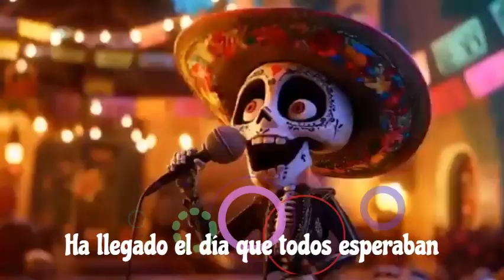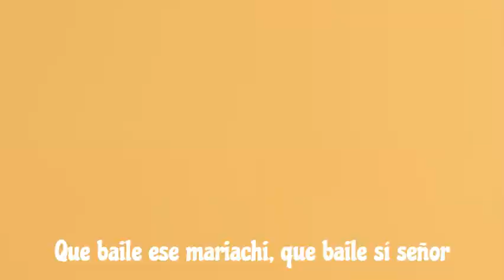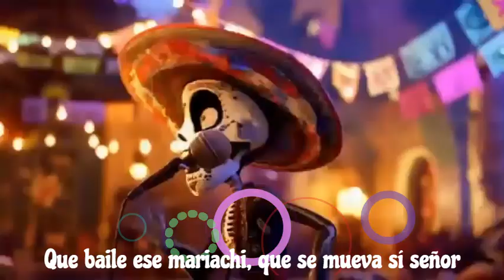"El Baile de los Mariachis" - (Vídeo con Letra) - Grupo El Gran Proyecto con Calaveras -